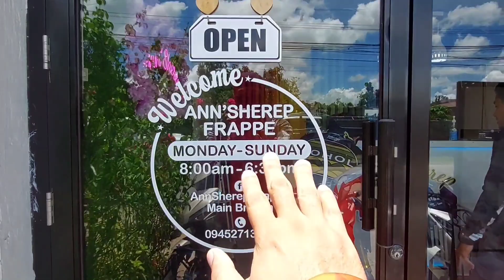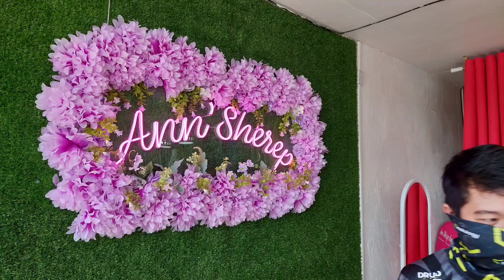HONDA PCX 160 AFTER REMAP PERFORMANCE ARANGKADA BACKFIRE NAWALA BA?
wats up mga amigo. after natin mag pa remap ito na ang performance ni D'white natin...